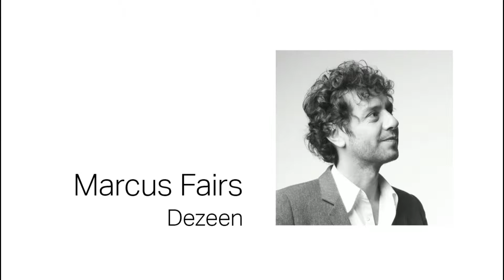"Technology changes the playing field in the design industry"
Technology changes the playing field in the design industry. Dezeen represented by Marcus Fairs, discusses at the Food for Thought_ LAUFEN Symposium during Art Basel where culture, creativity and art become the multi-sensory stimulation and provide inspiration and considerations for the future of design.